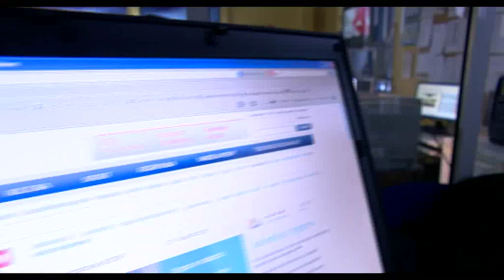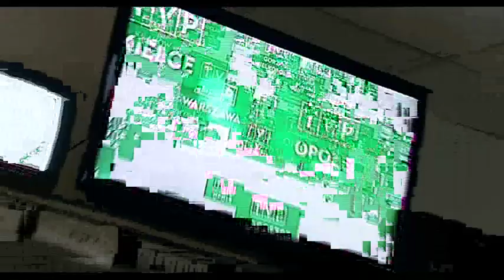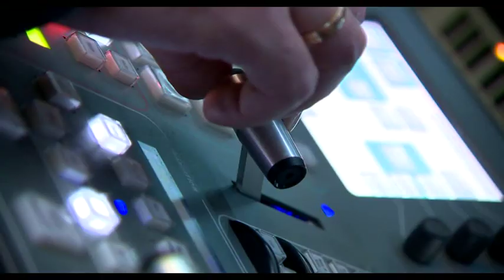Dołącz do widzów TVP Rzeszów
TVP Rzeszów to cztery i pół godziny programów informacyjnych i publicystycznych dziennie, a dodatkowo dwie i pół godziny wspólnych produkcji z innymi ośrodkami TVP.
W dni powszednie TVP Rzeszów można oglądać w godzinach 7:30-8:00, 17:30-21:00 i 22:00-22:30. W weekendy: 10:00-11.00, 17:30-21:00 i 22:00-23:00.
Aktualności nadawane są o 18.30, 20.00 i 22.00.